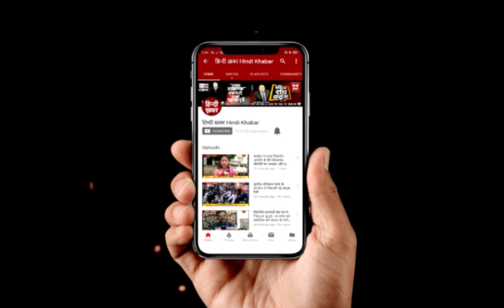गौतमबुद्धनगर के कांग्रेस प्रत्याशी ने बीजेपी पर साधा निशाना